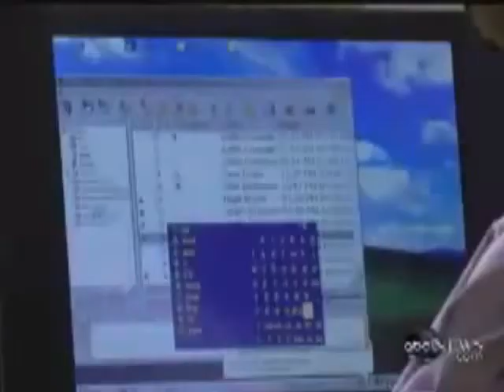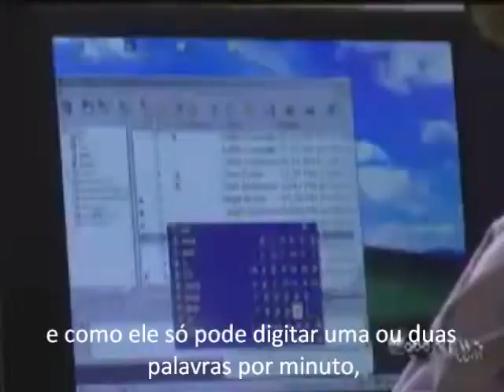- Stephen Hawking: a ciência vencerá porque funciona.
Uma das raras entrevistas de Stephen Hawking, esta concedida no ano de 2010 à rede de TV americana ABC. Legendado pelo conselho de mídia da Liga Humanista Secular do Brasil (LiHS)